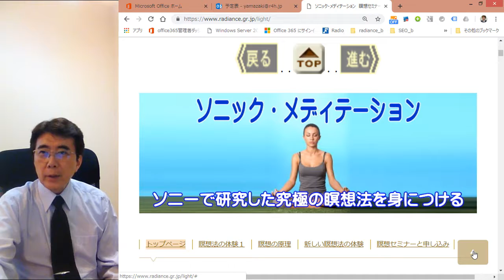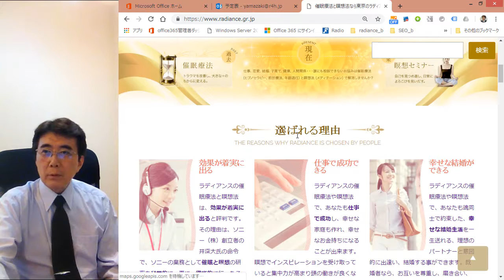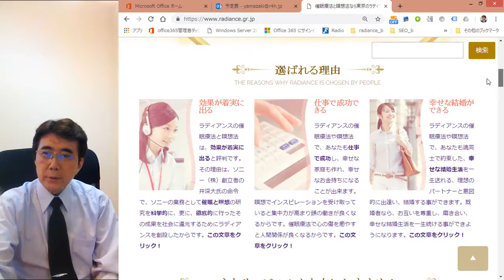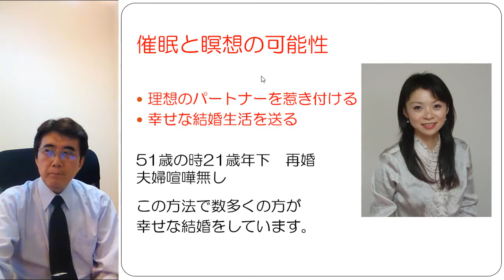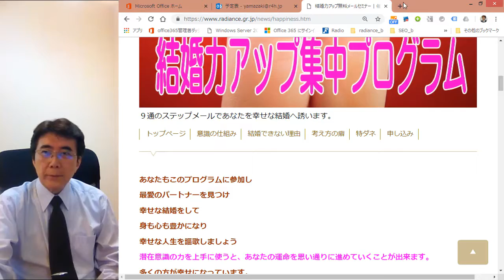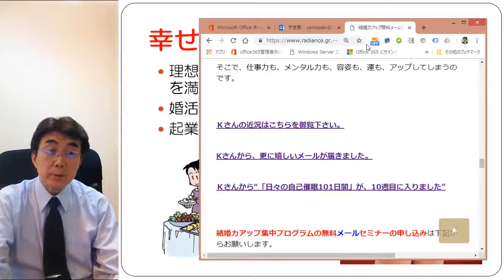催眠や瞑想を受けると起こるとても嬉しいこと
催眠療法や瞑想セミナーを受け、自己催眠や瞑想の練習を続けていくととても良いことが起こります。

まず、理想のパートナーを引き寄せることが出来ます。

私も51歳の時に21歳年下の妻を引き寄せ、再婚しました。
出会ってからこれまで一度も喧嘩したことがなく、毎日楽しく過ごしています。

そして、私達だけでなく多くの方がこの方法で幸せになっています。

自分の周りに集まってくる方を、自分が望む良い人ばかりにしたり、
婚活パーティーに行って、異性からの指名独占状態になったり、
起業し、優良顧客をどんどん引き寄せ、ビジネス大成功になったり、

あなたにも可能です。